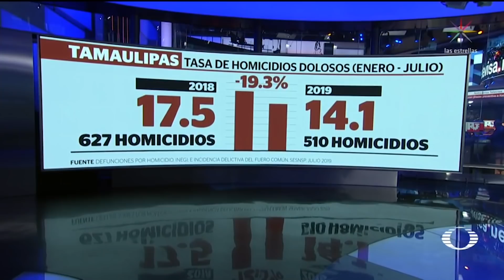Modificaciones a camioneta Tundra de balacera en Nuevo Laredo - En Punto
La camioneta usada en el enfrentamiento en Nuevo Laredo fue modificada luego de ser llevada a un corralón en la colonia Valles de Anáhuac; mayor blindaje y placa para portar arma larga estaban durante el enfrentamiento